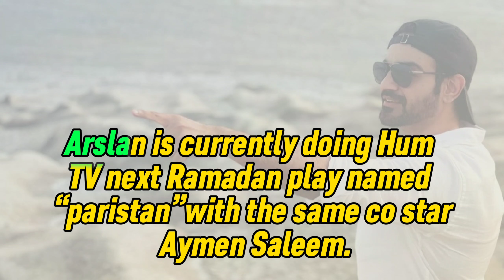Arslan Nasser Biography 202 | Lifestyle | Net Worth | Education | Age | Dramas | Enjoy Blossom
Hy everyone
Always keeps Supporting.
Thanks.

In this video, you will Hiba Bukhari biography.